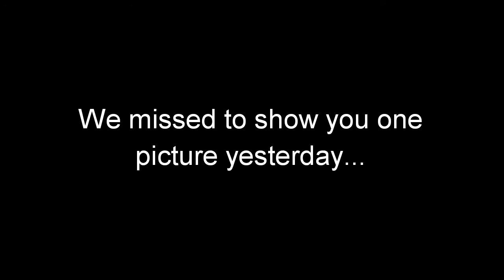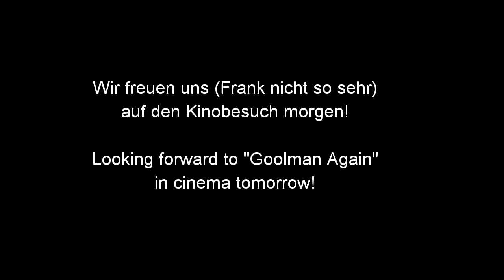Bangalore - Tag 4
Bangalore, Sari, Harley Davidson, Commercial Street, Sultan of Spices